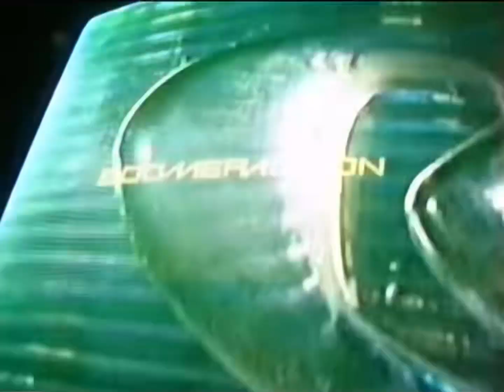More Boomeraction Bumpers